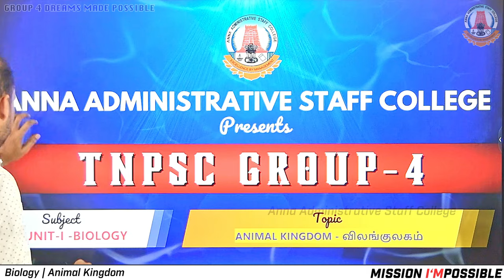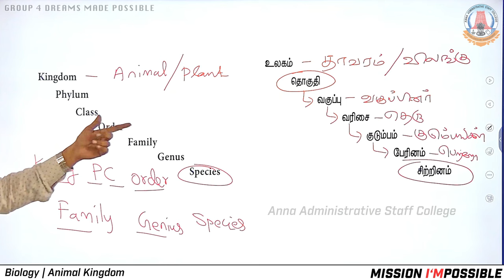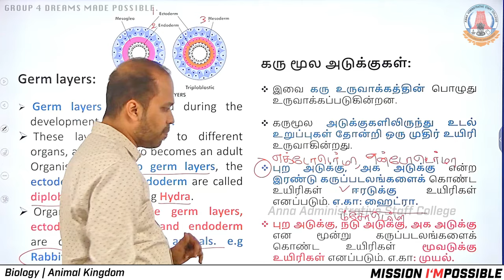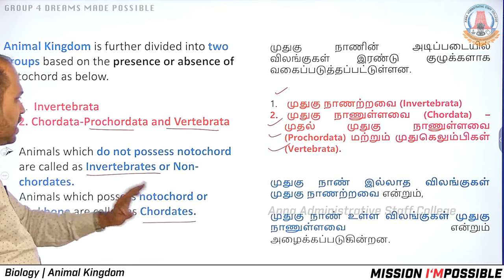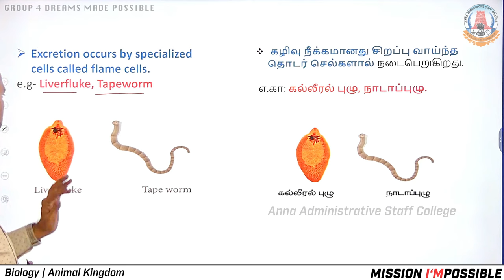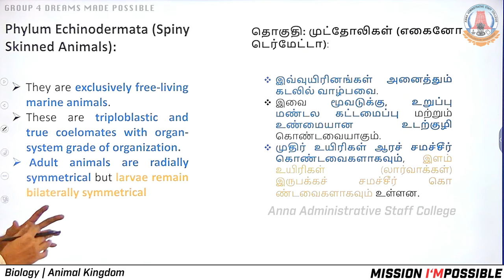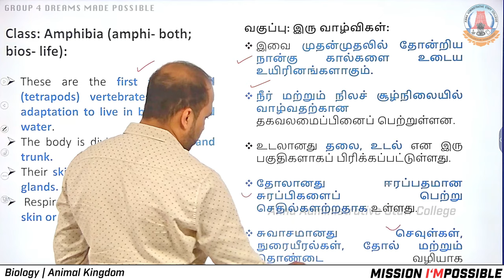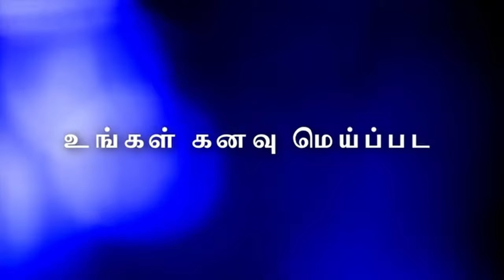MISSION I'MPOSSIBLE | Day 62 | Biology | Animal Kingdom | Mr. S.Vijayakumar